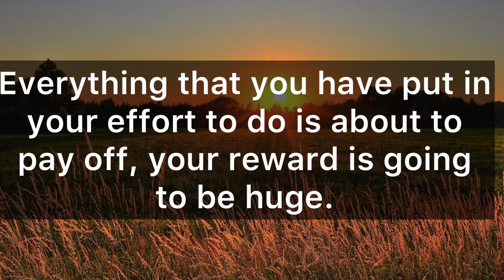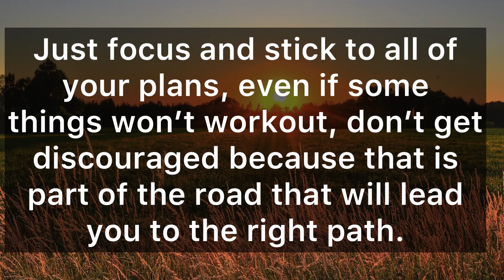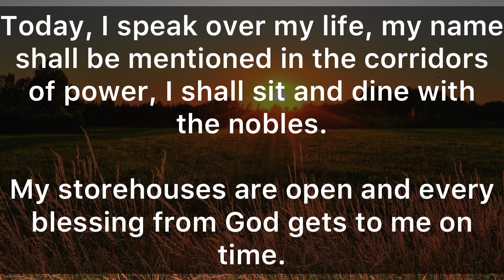There Is A Blessing With Your Name Written On It ‼️